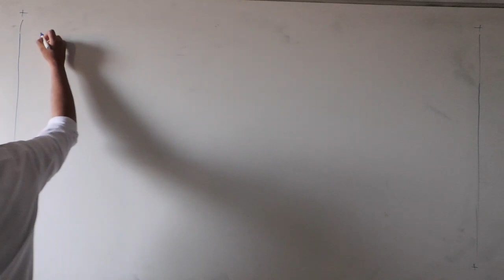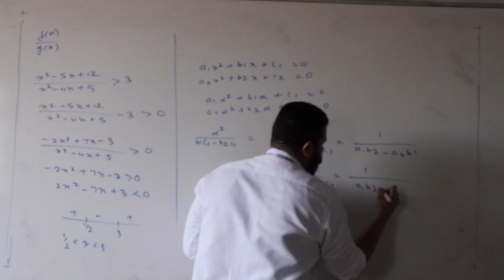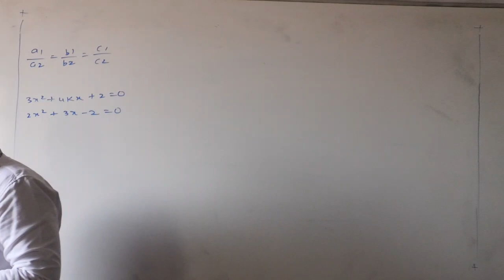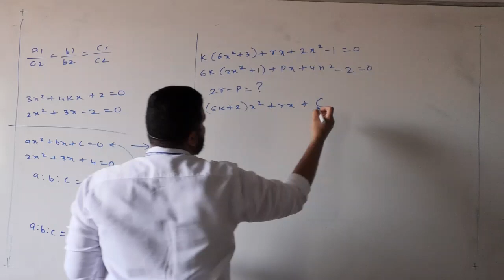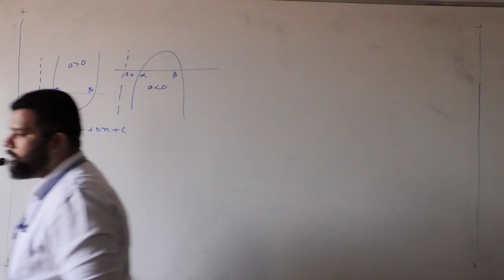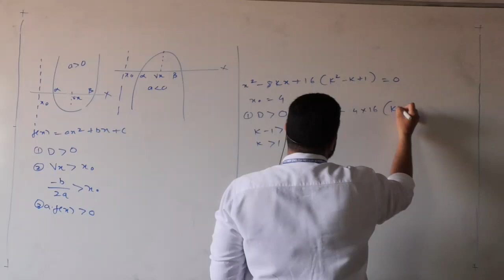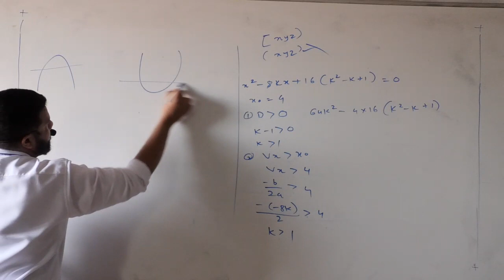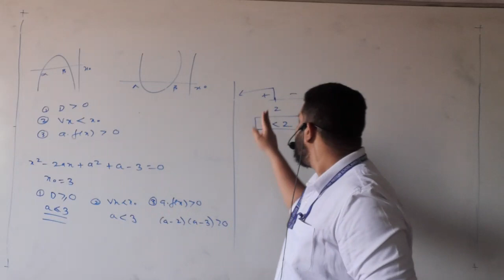XI A2 Quadratic equation Revision part 2